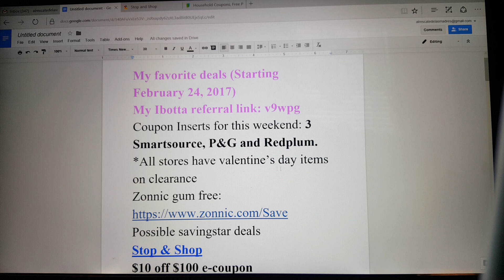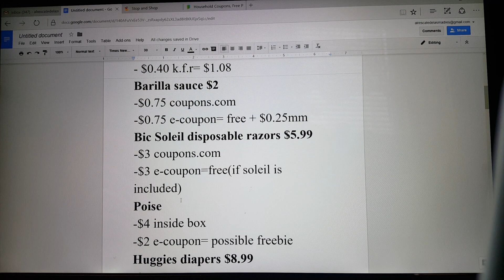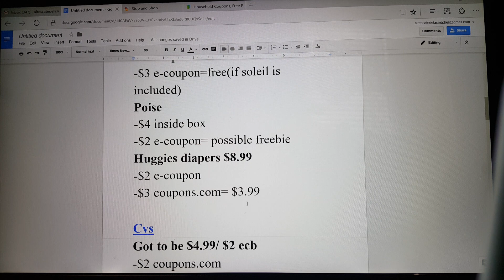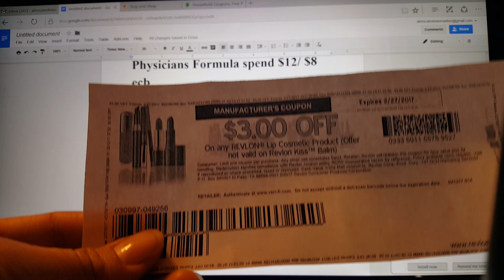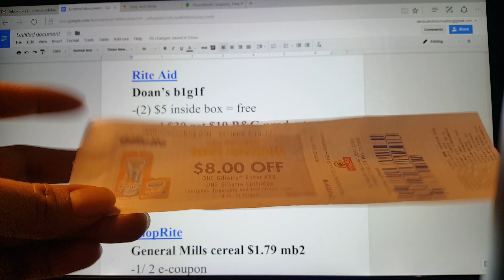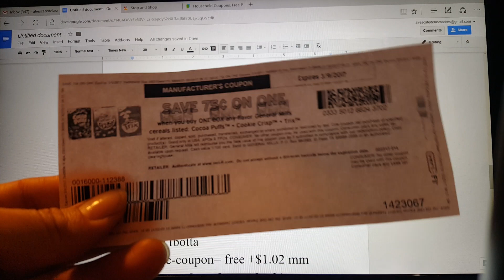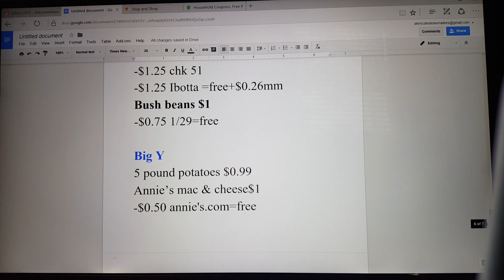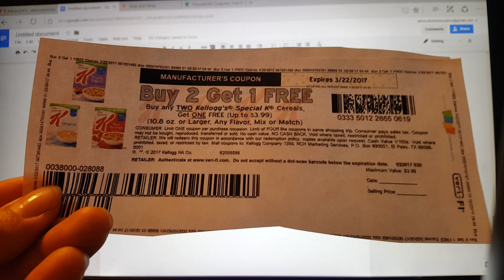Mis ofertas favoritas (empiezan 2/24/17)